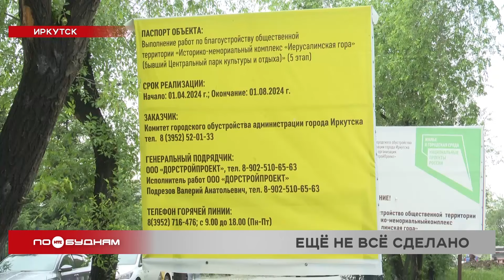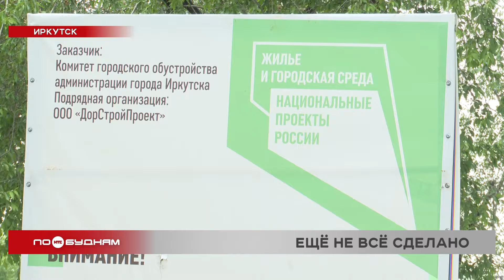Незавершённое благоустройство комплекса "Иерусалимская гора" в Иркутске беспокоит горожан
Падают не деревья, а настроение у горожан при виде заросшей клумбы в центральном парке Иркутска. Есть и другие вопросы к благоустройству Иерусалимской горы. Когда это общественное пространство уже окончательно приведут в порядок, расскажет Анастасия Коростелева.

Клумбу в центральном парке Иркутска захватили... сорняки. Обычно цветники в городе приводят в порядок уже к середине июня. Но в Иерусалимском парке зеленеет пока только трава. Причина - в этом году специалисты изменили план высадки цветов.

ЛАРИСА КОСТИШ, мастер агрокомплекса "Горзеленхоз": "Горожане, которые живут в центре города, привыкли к тому, что центр высажен уже где-то к 15 июня. В Свердловском и в Ленинском округе люди просят, чтобы у них тоже лето наступило. И в этом году мы пораньше зашли в округа. Завтра выходит бригада на вспашку Иерусалимской, заканчиваем прополку, начинаем вспашку. И где-то во вторник мы заходим планово с посадкой этой клумбы".

Но не только состояние клумб здесь беспокоит жителей. К примеру, освещение есть только на центральных дорожках. Более удалённые вечером и ночью погружаются во мрак. Не все тропинки выложены плиткой, они просто усыпаны гравием. Печалит горожан и отношение других к благоустроенной территории.

ТАТЬЯНА МАРТЫНОВА, иркутянка: "Люди не понимают, что это кладбище. Они устраиваются в этих кустиках, и также распивают спиртные. Нельзя этого делать".

- Здесь всё убрали, подстригли, так убрали, замечательно, здорово, приятно. И здесь же идёшь и видишь, что уже валяются какие-то банки, бутылки, мусор. Вот это очень сильно расстраивает. Но в целом я хотела бы сказать, что парк достаточно ухожен.

Но таким историко-мемориальный комплекс "Иерусалимская гора" был не всегда. Когда-то бывший Центральный парк культуры и отдыха горожане обходили стороной. Он находился у запустении больше 10 лет. Его преображение началось в 2017 году. За это время здесь сделали пешеходные дорожки, отремонтировали ограждение, установили лавочки, освещение, систему видеонаблюдения и создали аллею памяти. Сейчас проходит пятый этап благоустройства.

АНАСТАСИЯ КОРОСТЕЛЕВА, корреспондент: "Сейчас тротуар возле парка "Иерусалимская гора" выглядит так. Но уже к 1 августа, именно в этот день подрядчик должен закончить работы, место преобразится. Вместо асфальта на тротуарной дорожке будет выложена плитка, появятся новые бордюры. Кроме этого будут сделаны пандусы для маломобильных людей".

Также возле парка оборудуют парковку, высадят деревья, установят 36 новых фонарей и информационные стенды. Преображение этого общественного пространства, с учётом предыдущих работ, обошлось примерно в 150 миллионов рублей.